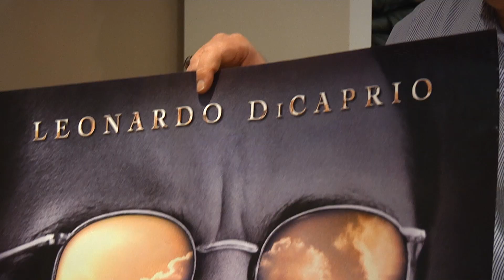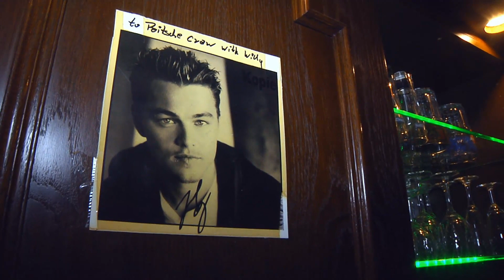Leonardo DiCaprios Onkel aus Osnabrück im Interview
Leonardo DiCaprios Onkel betreibt einen kleinen Fashion Store in Osnabrück. Nach dem Oscar-Gewinn des berühmten Familienmitgliedes erzählt Ulrich In den Birken von seinem Neffen. Wird er Osnabrück demnächst besuchen?